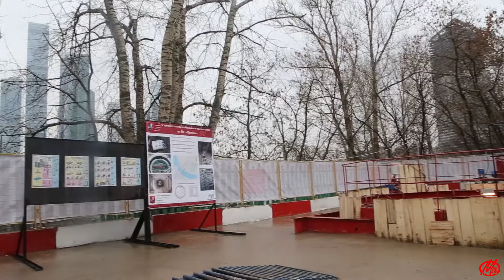Прокладка кабеля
Кабельный коллектор «Пресня» будет связывать подстанцию «Пресня» и потребителей районов Арбат, Хамовники, Дорогомилово и Пресненский. Благодаря ему объекты инфраструктуры столицы и жилые дома будут обеспечены бесперебойной и надежной подачей электрической энергии, телефонной связью и высокоскоростным интернетом.